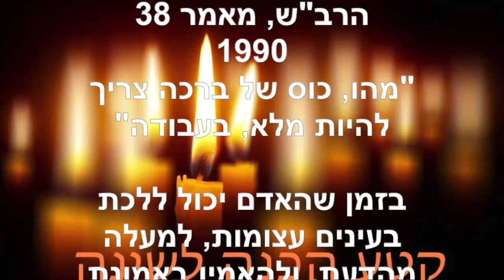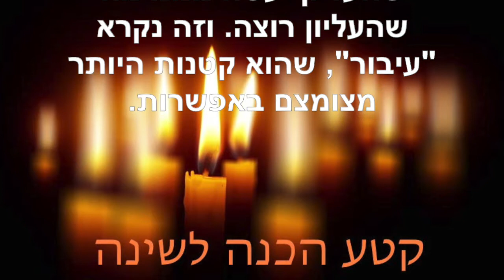הכנה לשינה ~ אוגוסט 12 2021